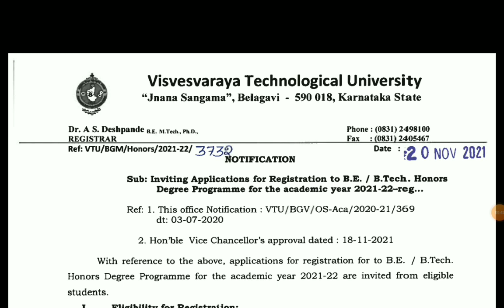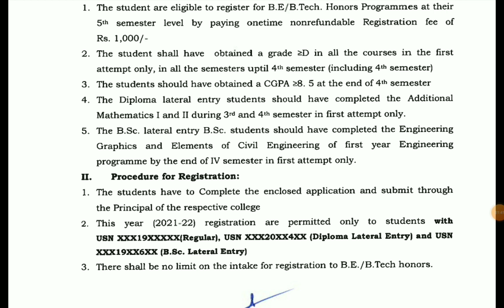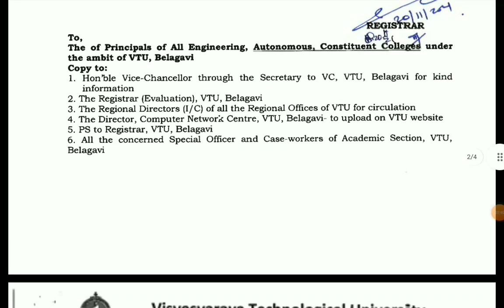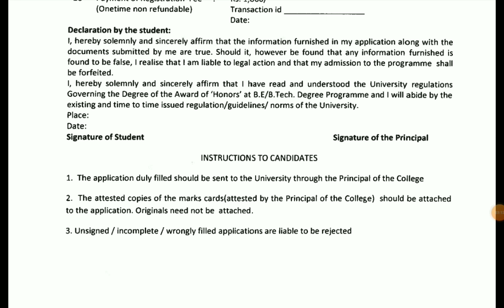VTU BIG ANNOUNCEMENT FIRST'TIME IN HISTORY OF VTU|students solution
Upi id:hatersvtu@ybl

vtu updates,
vtu updates today result,
vtu final year exam update 2021,
vtu latest update today,
vtu live updates today,
vtu exams latest update,
vtu updates today open book exam,
vtu updates today about exam postponed 2021,
vtu updates today in hindi,
vtu university updates,
vtu updates yesterday,